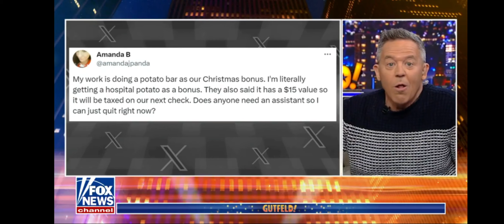It was a Christmas dud in the form of a spud: Gutfeld